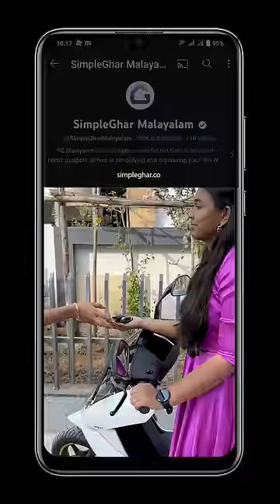Best Anti-Theft Bike Disc Alarm Lock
Disc Lock Alarm Key